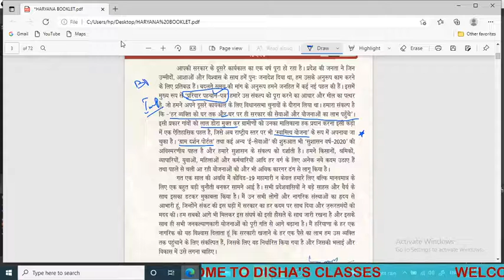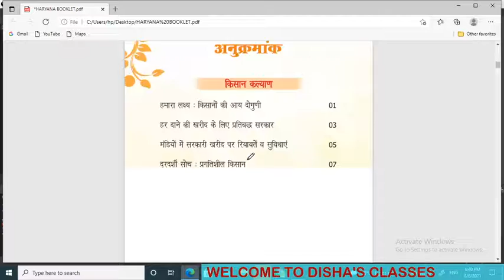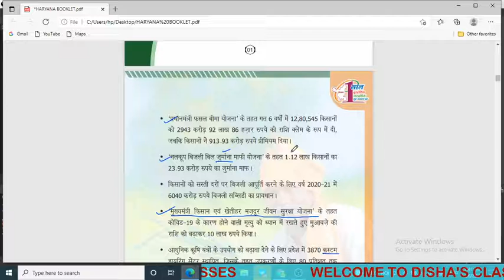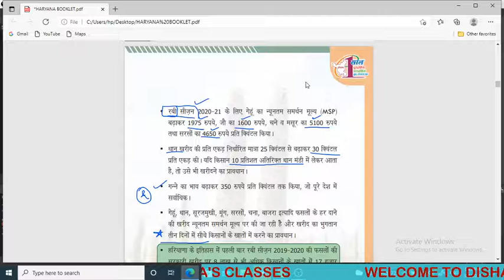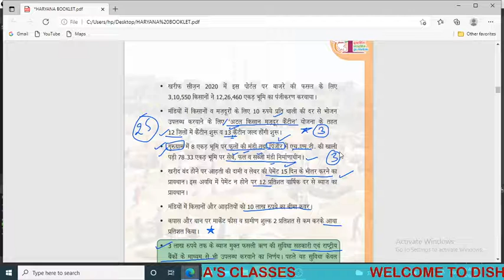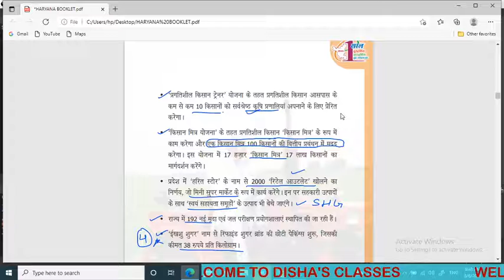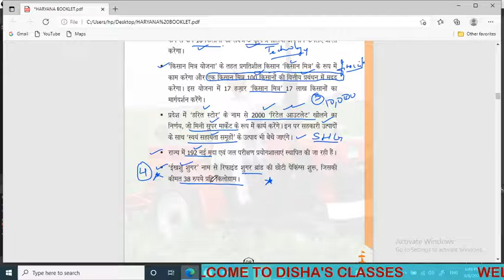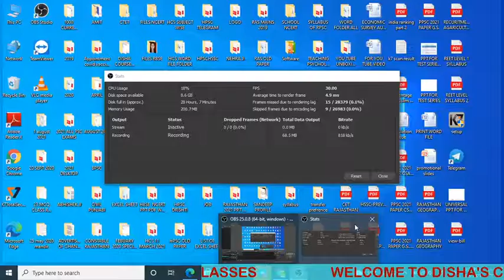हरियाणा अति महत्वपूर्ण संभावित सवाल 6 AUGUST 2021 IMPORTANT FOR HARYANA EXAMS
IMPORTANT GOVT SCHEMES OF HARYANA . ONE YEAR REPORT CARD

हरियाणा एग्जाम 2021 हरियाणा पुलिस 2021 एग्जाम डेट हरियाणा पीसीएस 2021 एग्जाम डेट हरियाणा ज्यूडिशरी 2021 एग्जाम डेट हरियाणा पुलिस 2021 एग्जाम पैटर्न हरियाणा पटवारी 2021 एग्जाम डेट हरियाणा टेट 2021 एग्जाम डेट हरियाणा पुलिस 2021 एग्जाम सेंटर हरियाणा बोर्ड 2021 एग्जाम डेट हरियाणा जिले हरियाणा टैक्स सरल हरियाणा हरियाणा के शहर हरियाणा सरकार हरियाणा पुलिस हरियाणा स्टाफ सिलेक्शन कमीशन लोकगीत एचएसएससी एडमिट कार्ड एचएसएससी ग्राम सचिव

हरियाणा इकोनामिक सर्वे 2020 पीडीएफ हरियाणा इकोनामिक सर्वे 2020 21 पीडीएफ हरियाणा इकोनामिक सर्वे 2021 समरी हरियाणा सर्वे हरियाणा 2021 हरियाणा इकोनामिक सर्वे 2021 22 हरियाणा इकोनामिक सर्वे समरी हरियाणा इकोनामिक सर्वे 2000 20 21 हिंदी में इकोनामी ऑफ हरियाणा 2020 इकोनामिक सर्वे ऑफ हरियाणा
हरियाणा इकोनामिक सर्वे 2021 हरियाणा इकोनामिक सर्वे 2020 हरियाणा इकोनामिक सर्वे हरियाणा इकोनामिक सर्वे 2021 समरी हरियाणा बजट एंड इकोनामिक सर्वे एचसीएस एग्जाम डेट 2021 एचसीएस प्रिपरेशन एचएस प्रीवियस ईयर क्वेश्चन पेपर एचएससी फॉर्म फिल एचसीएस सिलेबस एचएस एक्जाम टॉपर इंटरव्यू एचसीएस सिलेबस 2021
एचसीएस सिलेबस 2020-21 एचसीएस एलिजिबिलिटी एचसीएस योग्यता एचएससी 2020 नोटिफिकेशन एचसीएस सिलेबस 2021 एचसीएस सिलेबस 2020 पीडीएफ डाउनलोड एचसीएस फॉर्म 2021 एचसीएस नोटिफिकेशन
हरियाणा थोक मूल्य सूचकांक का आधार वर्ष 1980 81 कृषि एवं किसान कल्याण विभाग उपभोक्ता मूल्य सूचकांक के 6 केंद्र हरियाणा में कुल खाद्यान्न उत्पादन स्थापना के बाद 7 गुना की वृद्धि बासमती का 7 परसेंट निर्यात गेहूं की औसत उपज उत्पादन प्रति हेक्टेयर चावल की औसत उपज उत्पादन प्रति हेक्टेयर भूल गए हो और चावल के लिए बोला गया क्षेत्रफल हरियाणा की वैकल्पिक फसलें हरियाणा में प्रधानमंत्री फसल बीमा योजना लागू हुई शरीफ 2016 हरियाणा में बीमा कवर में आने वाली खरीफ फसलें रबी फसलें उनकी सूची प्रधानमंत्री फसल बीमा योजना में प्रीमियम की दर ओलावृष्टि बाटली बारिश मौसम की बारिश

Haryana Wholesale Price Index Base Year 1980 81 Agriculture and Farmers Welfare Department 6 Centers of Consumer Price Index Total food grain production in Haryana increased by 7 times after establishment 7 percent export of Basmati Average yield production of wheat Average yield production per hectare of rice per hectare Forgot the hectare and the area mentioned for rice Alternative crops of Haryana Pradhan Mantri Fasal Bima Yojana implemented in Haryana Sharif 2016 Kharif crops, Rabi crops coming under insurance cover in Haryana, their list of premium rates in Pradhan Mantri Fasal Bima Yojana Hail rain bottle rain of

Agriculture & Allied Sector Agro-Forestry & Login Fishing Industry Mining & Quarrying Manufacturing Electricity Water Supply & Other Services Construction Services Sector Business Repair Hotels & Restaurants Transport Storage Communications & Broadcasting Services Financial Real Estate & Business Services Public Administration & Other Services

Haryana Economic Survey 2021 Haryana Economic Survey 2020 Haryana Economic Survey Haryana Economic Survey 2021 Summary Haryana Budget and Economic Survey HCS Exam Date 2021 HCS Preparation HS Previous Year Question Paper HSC Form Fill HCS Syllabus HS Exam Topper Interview HCS Syllabus 2021